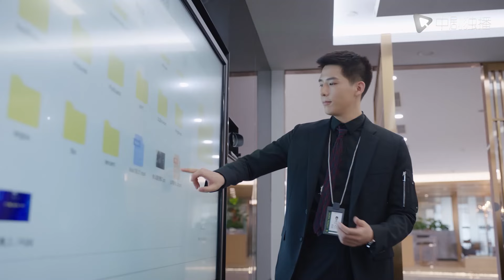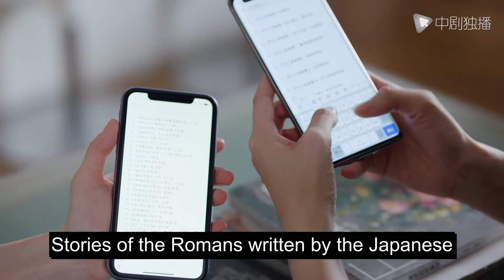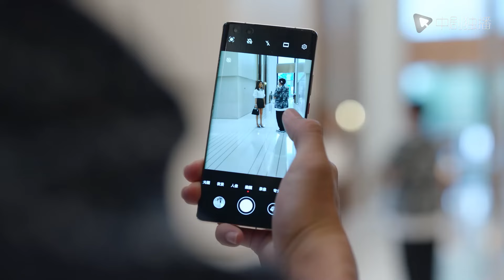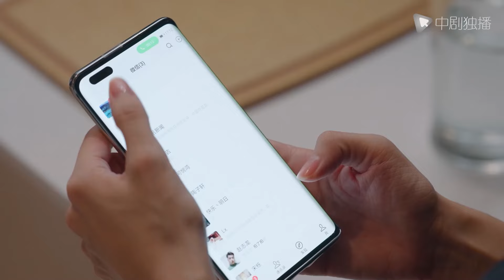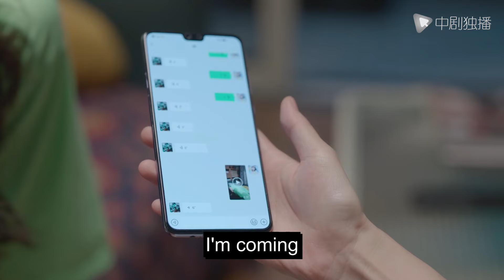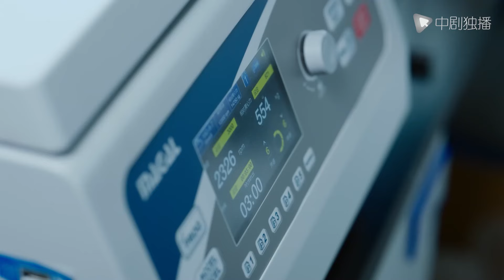[Eng-Sub] Marry Destined CEO EP04｜Chinese drama｜Zhao Lusi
►Drama Name:Marry Destined CEO
► Episode:33
► Plot summary:
Five girls with different personalities and characteristics who have newly moved to the same floor in the Ode to Joy community face the difficulties in life together, and each gains a story of growth and transformation. The five girls are Ye Zhenzhen (played by Jiang Shuying) who is engaged in life science research, the mysterious and cold company personnel Fang Zhiheng (played by Yang Caiyu), and the hotel manager Zhu Zhe (played by Zhang Jianing) who rents a shared apartment. He Minhong (played by Zhang Huiwen) and Yu Chuhui (played by Li Haofei) a few years ago. Although these five girls live in different living and working environments, they have quarrels and understandings, doubts and reconciliations, but most of the time they still help each other, exchange opinions sincerely, and work together to face the difficulties in life, big and small, and work hard. Live, work actively, and grow together.
AsianDrama ChineseDrama#